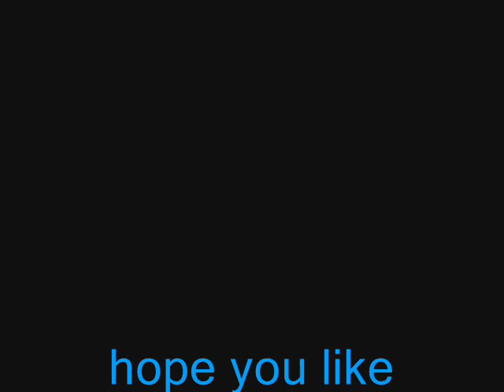Sonic Fan Character Adoptions (all Adopted )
1boy
2girls

this is my first Sonic Fan Character Adoption pleas tell me what you think message me if you like the vid and want me to make more all the pics where made by me

if you want the pics on the vid message me and i will send you the link

after you Adopted the Character you can change the names if you want